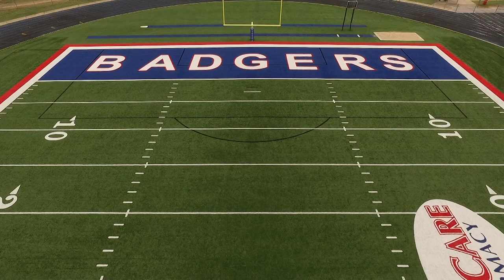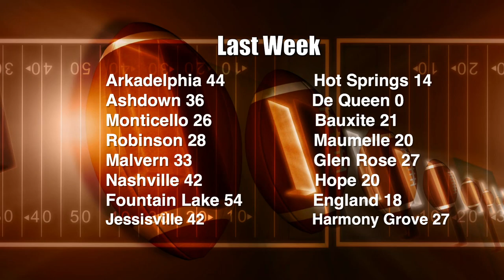Inside Badger Football - Hot Springs